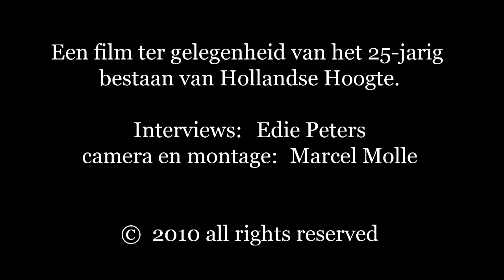Tessa Postuma de Boer over Freek de Jonge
Anekdotes 25 jaar Hollandse Hoogte / 25 years Hollandse Hoogte
interview Tessa Posthuma de Boer: Freek de Jonge